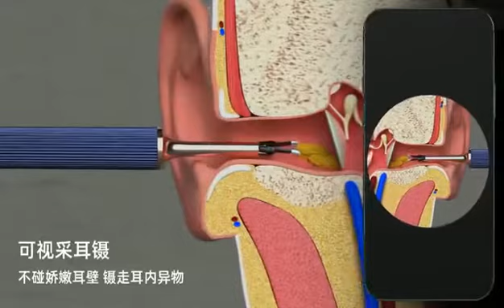Cure oreille avec caméra - Bebird Note3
Nouveau produit disponible en financement participatif sur Xiaomi Youpin